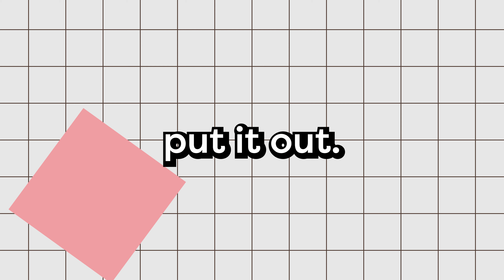The Namek Saga: The best of Dragon Ball (Unfinished Breakdown)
I was working this breakdown of the Namek Saga before getting distracted on other videos. Maybe I'll come back to the series, maybe not... Hope you enjoy this short video!